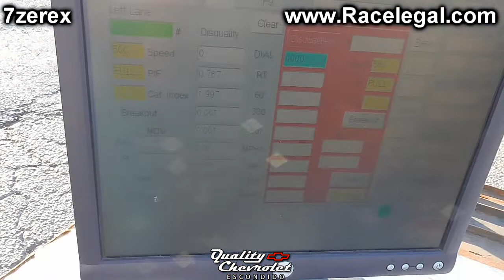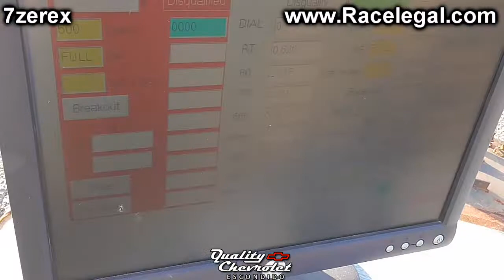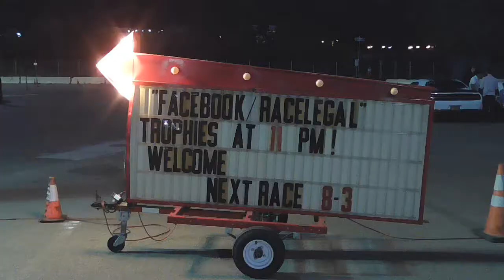Drag Racing At Racelegal.com 7-20-2018